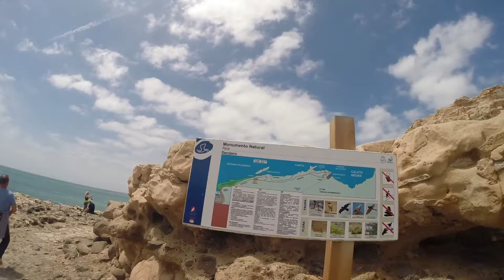Canary Islands - Fuerteventura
Spent a week soaking up some Atlantic rays in the Canary Islands. The locals were friendly, The drinks were cool and the place was full of good vibes!